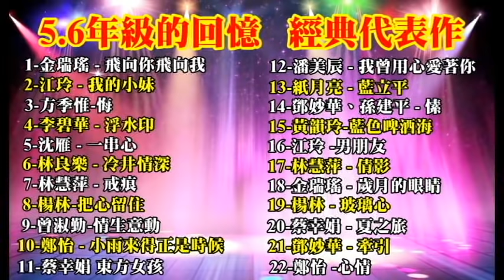5 6年級的回憶 女聲經典代表作 !